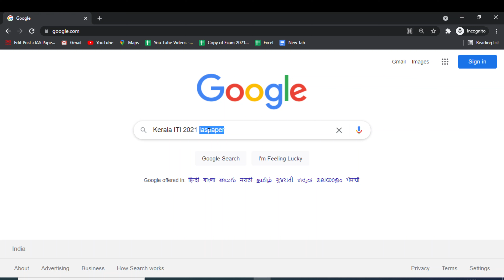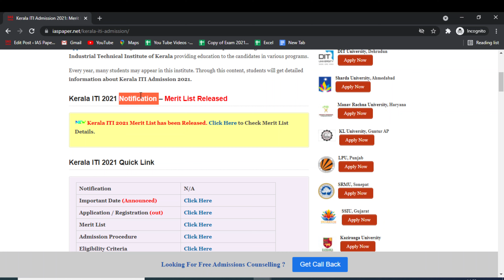Kerala ITI 2021 Merit List (Out) - How to Check Officially Kerala ITI 2021 Merit List Online Mode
Kerala ITI 2021 Provisional Merit List has been Released. The Kerala ITI Admission is organized through the Directorate of Technical Education, Kerala to offer admission to the applicants in different Matric, Non-Matric, +2, and Pre-degree trades offered by the Industrial Training Institute (ITI) located in the state.